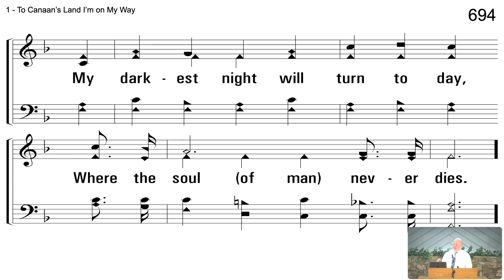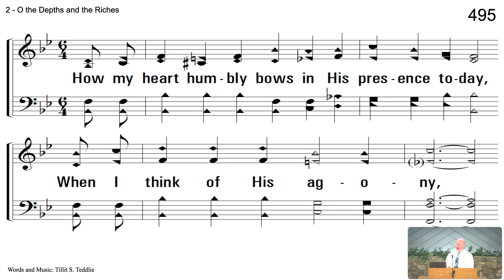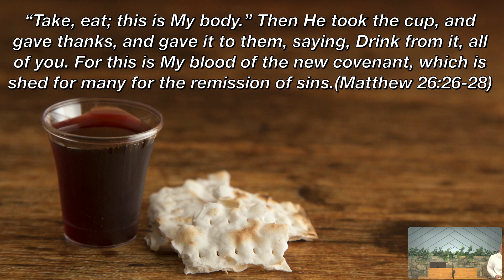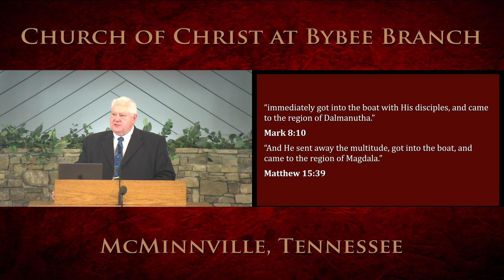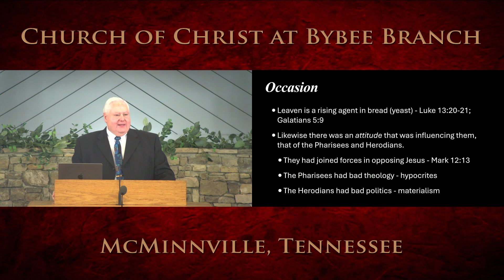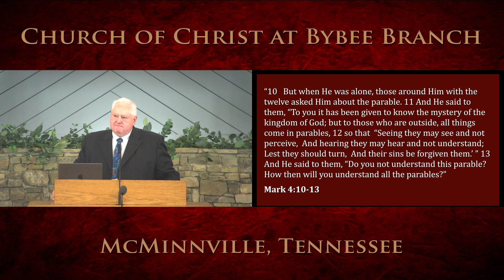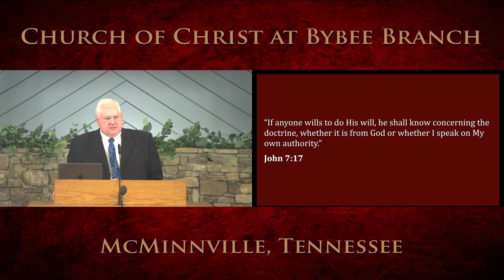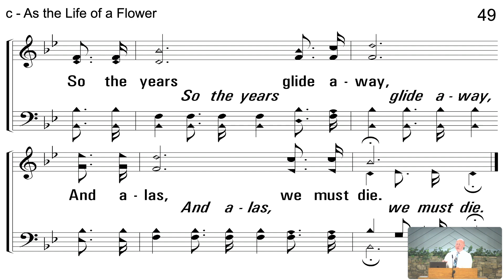Sunday Morning Worship, June 2, 2024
How Is It You Do Not Understand?